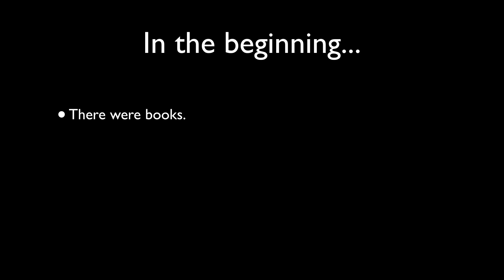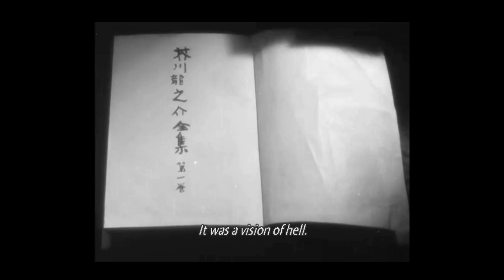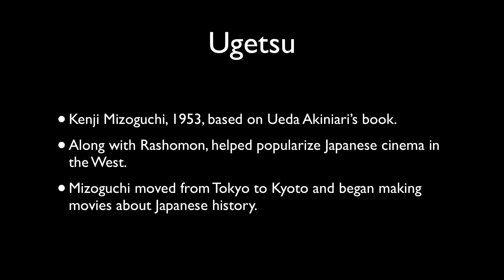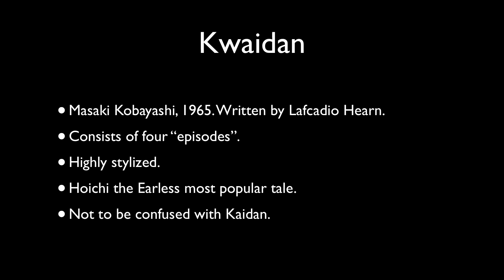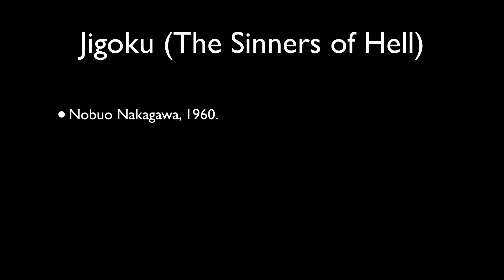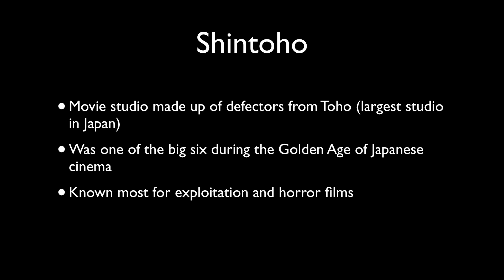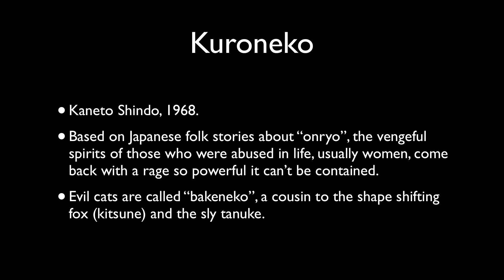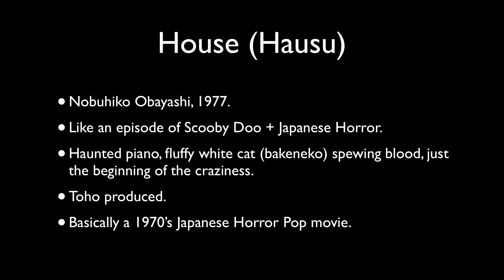Japanese Film: Ghost Stories (a presentation by Clint Stroman)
Hello everyone, I hope you enjoy this presentation on ghost stories in Japanese cinema. I mostly cover a few important movies post WWII up through the 1970's. I also discuss some of what happened to Japanese film before WWII, the major studios involved in the making of these movies, the themes and works they were based on, and one writer in particular that will be of interest to my friends in New Orleans. I hope you enjoy! This was recorded on my computer speakers so I apologize for the not so great audio.

All of the movies mentioned in this lecture can be found

And if you'd like you can download the Keynote in multiple formats below: